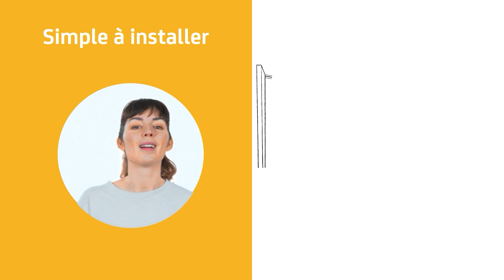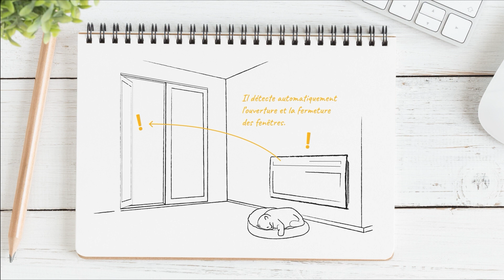Isarog, la convecteur électrique par SAUTER